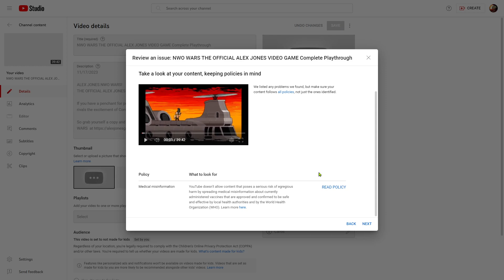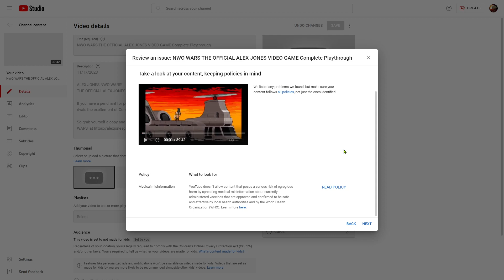My video on the Alex Jones Game got removed by YouTube for medical misinformation?!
11/20/2023

Here's a link to my Rumble account, which I uploaded too: my video of the game.